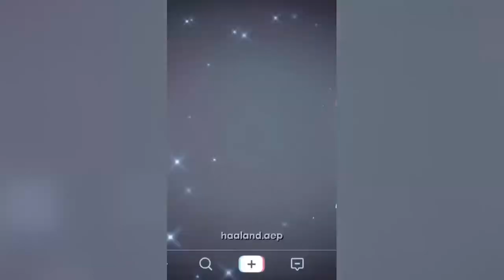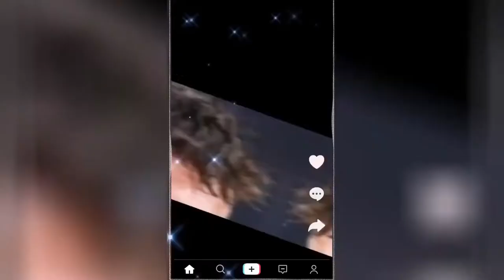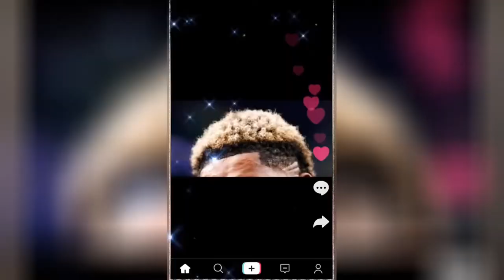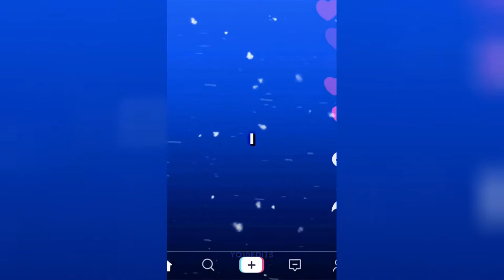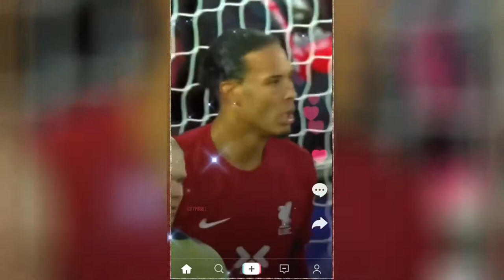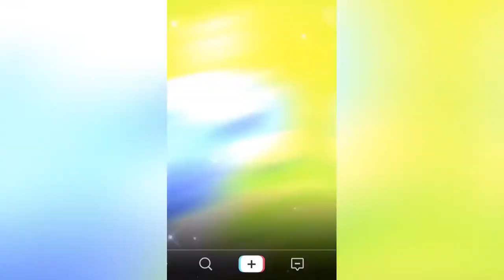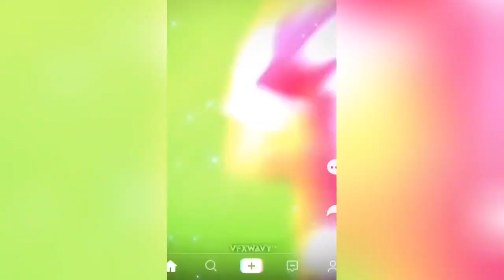best reels top shots high quality football reels compilation socce mood mixed music